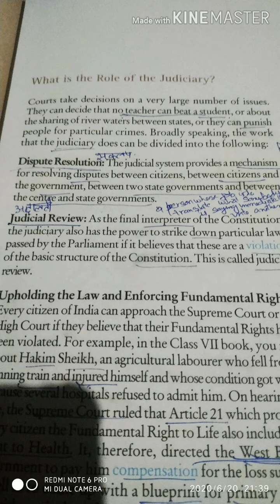LEACTURE FOR 8TH CLASS STUDENTS.. VIDEO NO:42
TOPIC:JUDICIARY
CHAPTER NO:5(CIVICS)
TEACHER :SUKHBIR KOUR
SCHOOL:BHSS BHATPORA...